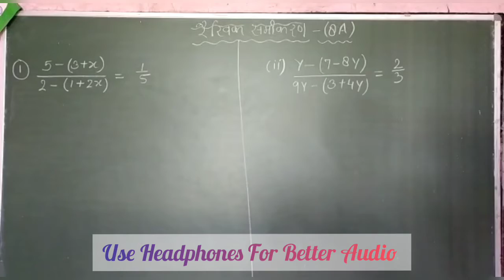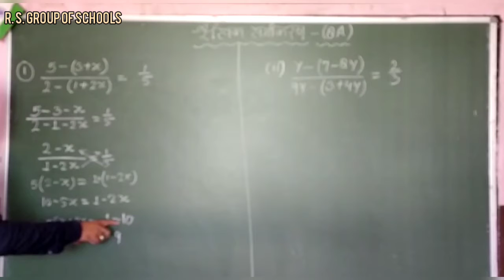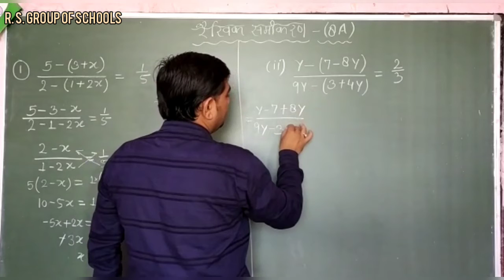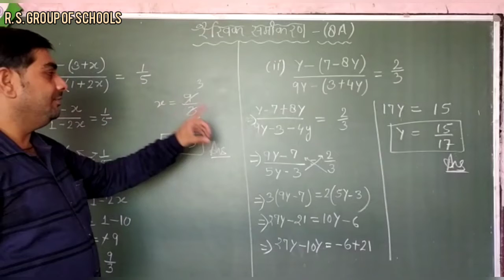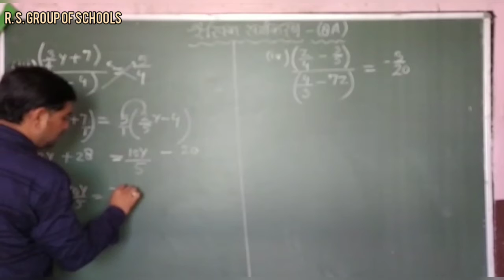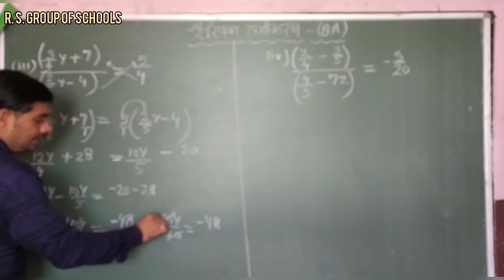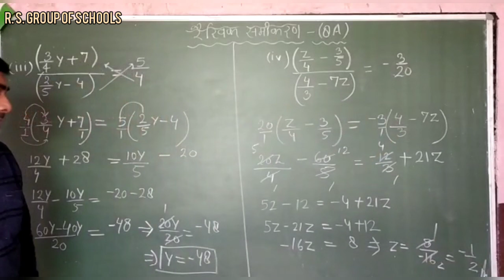MATHEMATICS :CLASS 8TH रैखिक समीकरण [5TH SEP] ~©R.S GROUP OF SCHOOLS